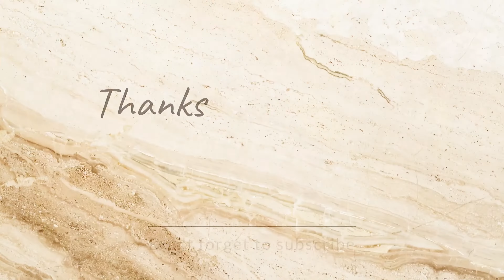Resep Bebek Palekko khas Bugis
Temen2 yg pernah makan ini psti pengen lagi, iyah kaaaan?!
apalg yg pecinta pedas.
Drpd penasaran, mari kita bikin yukkk!!

BEBEK PALEKKO KHAS BUGIS
Bahan-bahan:
- 1 ekor bebek/itik muda
 (Sekitar 1 kg)
- 3 buah jeruk nipis
- 50 gram asam mangga
 (Bs ganti asam jawa)
- 1 liter air

Bumbu halus:
- 15 siung bawang merah
- 10 siung bawang putih
- 1 bungkus Merica Ladaku( sesuai
  selera)
-  15 cabe rawit (sesuai selera)
- 10 cabe keriting merah (sesuai
  selera)
-  5 cm Jahe
-  2 batang Sereh (geprek)
-  5 cm lengkuas (geprek)
- 5 cm kunyit atau 1 sdt(bubuk)
- 5 lbr daun jeruk & daun salam
- Garam dan Royco ayam secukupnya

Tips agar tidak amis:
- Buang brutu/pantat bebek dan
  jeroannya, lalu cuci hingga bersih.
- Lumuri daging bebek dengan air
  perasan jeruk nipis atau jeruk lemon.
  Cuci lagi sebelum diolah ya agar tidak
  asem.

Semoga bermanfaat❤️❤️❤️
masakanbugismakassar